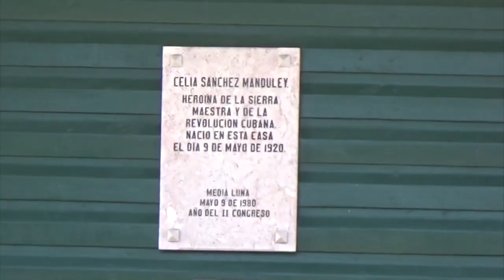Convocatoria a donar planta ornamental honrará la memoria de la Heroína de la Ciencia y el Llano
El museo Casa Natal de Celia Sánchez Manduley, ubicada en el municipio de Media Luna, convoca a participar en una peculiar iniciativa. La misma se nombra un Jardín para Celia y posee como objetivo honrar a la heroína que fuera amante de la belleza natural. Mariela Fernández, amplía la información en el siguiente reporte.